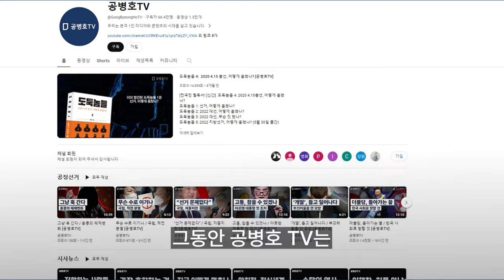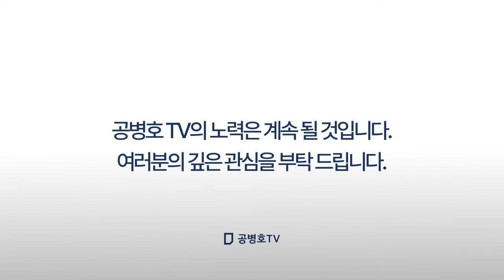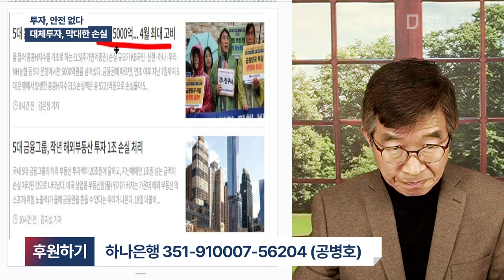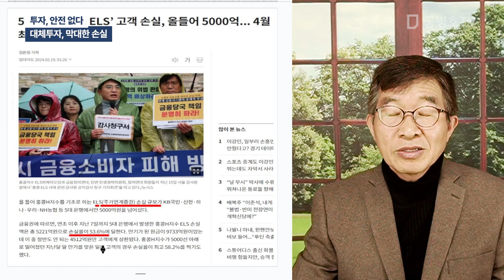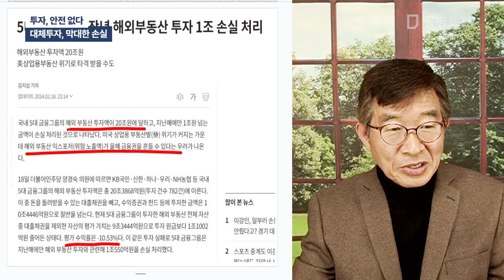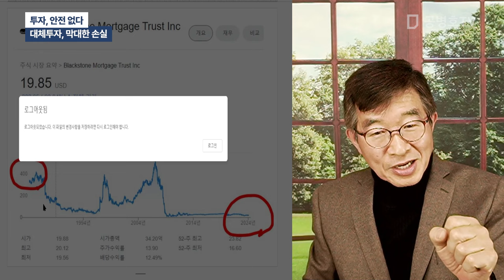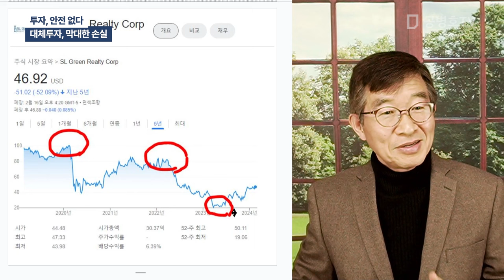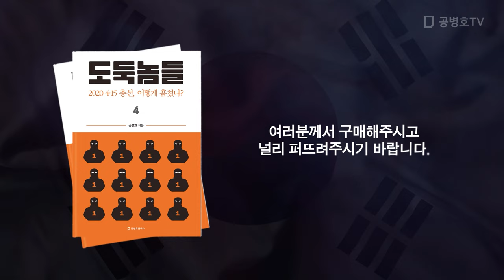투자, 안전 없다 / 대체투자, 막대한 손실 [공병호TV]